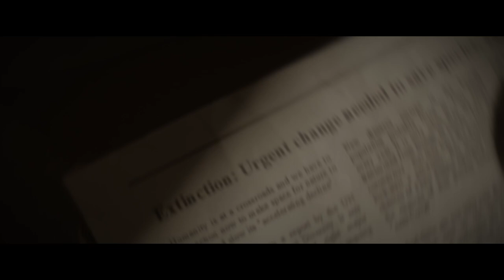Aeolian - Golden Cage (Official Music Video 2020)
Taken from their New album The Negationist Out November 20th
CD/Digital via Black Lion Records

Credits:
Video recorded and edited by Martín Araya
Lighting by Andrew Espinosa
Special thanks to Toni Cerdà"  Es Gremi centre musical, Cristina Jiménez, Andrew Espinosa,
Martín Araya. Miriam Morán and Andrew Lamprell.
Additional spanish guitars by Miquel A. Riutort (Mega)

Lyrics

Standing up in the coldest place

Dragging his feet with violence

An old face shaded and pale

He hides the light in silence

Dark memories of the past

Engraved through eyes in darkness

Emerging from shadows

An elder slave of vengeance
 Regrets…
waiting for a merciful death
 Ashamed…
sons’ enemy of its kind
 Time…
every second is paid back

Alone… eternity is another lie
 Giants of wood…
were touching the sky
 Nailing their roots…
in the soul of mother Earth

But now…. forests are black

No more birds in the sky
Pitch-black

The Sun is burning our homes